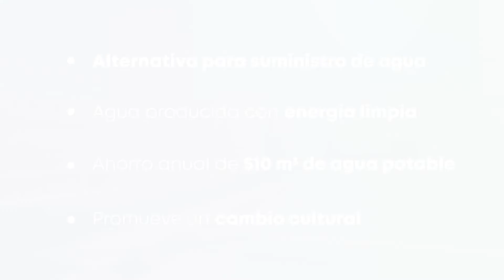Estacionamiento 2 | E2 Off - Grid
El Tecnológico de Monterrey, en colaboración con Fundación FEMSA, el Centro del Agua para América Latina y el Caribe y distritotec, inauguran en campus Monterrey el Estacionamiento 2 (E2), edificio que cubrirá su propia demanda hídrica haciéndolo un espacio “hidro – sostenible”.

El E2 operará desconectado de los servicios públicos (red municipal de agua potable y alcantarillado); y a su vez tendrá una gestión circular sobre el consumo del agua. Esto gracias a los tres sistemas con los que cuenta:
Sistema de recolección y transmisión de agua de lluvia
Sistema de condensación de humedad ambiental
Planta de tratamiento de aguas residuales

El espacio busca minimizar el impacto ambiental de los recursos naturales, fomentando un cambio cultural en el aprovechamiento, abastecimiento y consumo sostenible del líquido vital.

El proyecto forma parte de Ruta Azul, el plan de Sostenibilidad y Cambio Climático 2025 del Tecnológico de Monterrey, plan encaminado a una gran aspiración: ser un modelo de una institución sostenible, al adoptar una cultura proactiva, ante la emergencia climática, reflejada en la generación de ideas y tecnologías, en acciones de gran impacto y en la formación de líderes comprometidos en forjar un futuro sostenible.